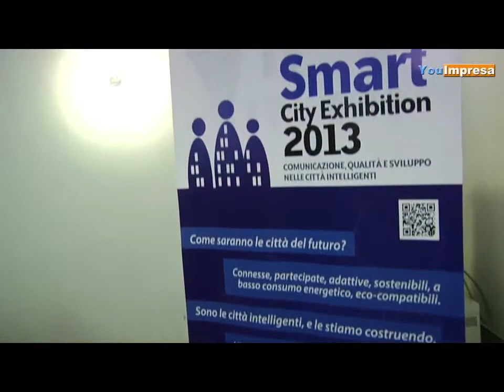Smart City Exibition 2013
10 giugno 2013 - Proseguono gli appuntamenti che Camera di Commercio e Comune di Milano dedicano al tema delle Smart Cities: ci si confronta con la Francia.